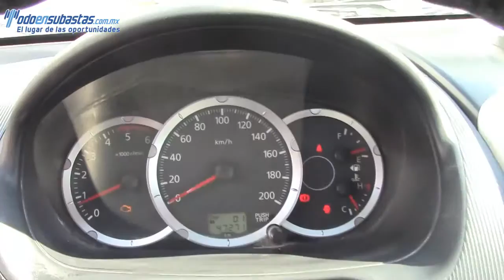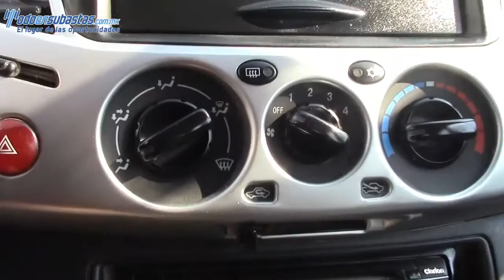Mitsubishi / L200 / 2015 /Z28961